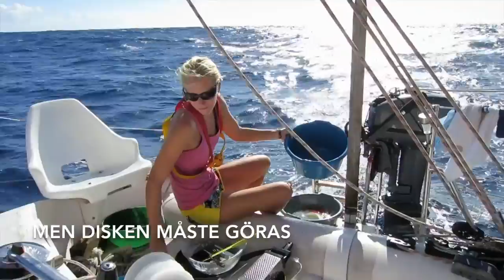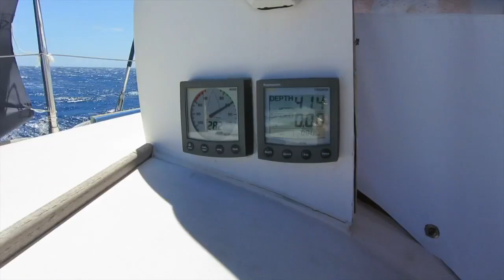Sailing dream - South pacific crossing on a catamaran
Young couple sails across the south pacific for the second time on a catamaran. Visiting paradise like Tahiti, Bora Bora, Fiji, Tonga.